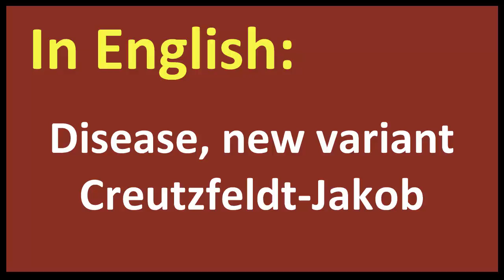Disease, new variant Creutzfeldt Jakob spanish MEANING